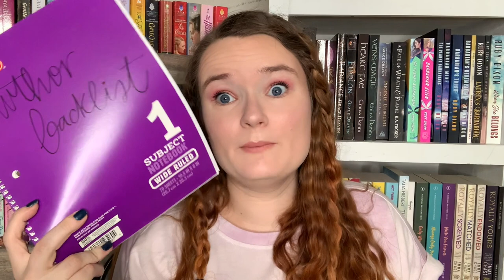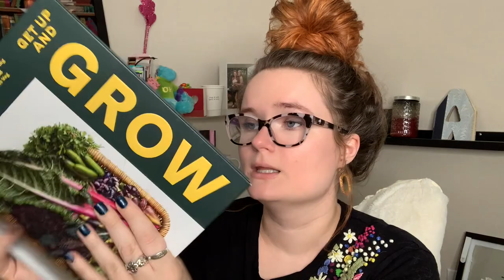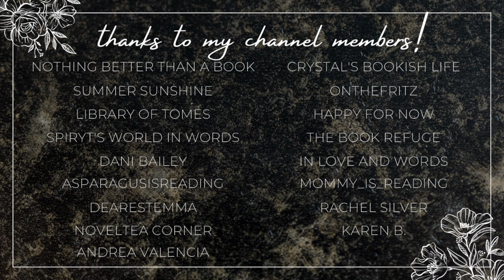mafia romance readathon vlog ❤️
Hi yall!!❤️Here we have my reading vlog for the mafia romance readathon that took place last weekend! Let me know if you have read any of these books, or if you plan to!!

✨VIDEOS MENTIONED✨

✨BOOKTUBERS MENTIONED✨

THANK YOU SO MUCH TO THE HOSTS FOR PUTTING THIS READATHON TOGETHER!!!

xoxo Ava💕